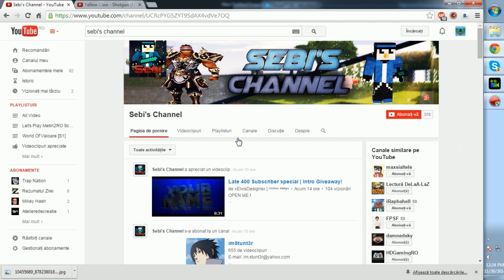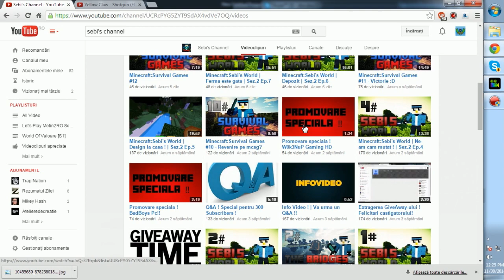Let's Play Metin2RO Scorpius Lycan Version - [Ep.2]